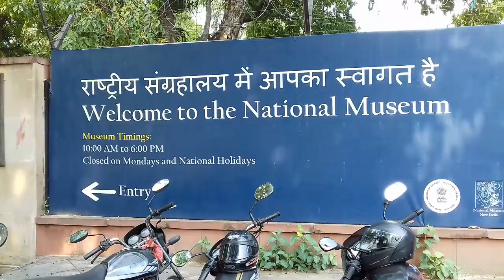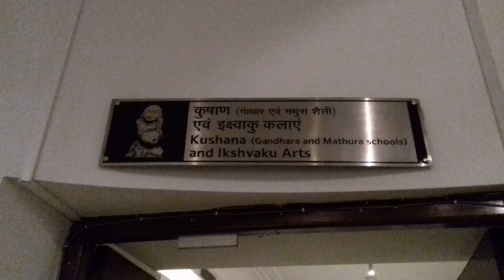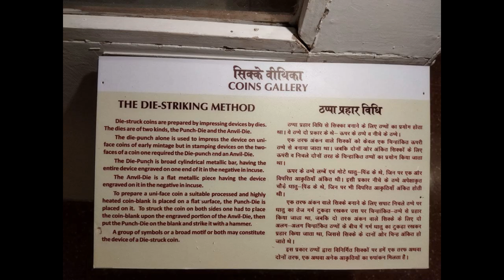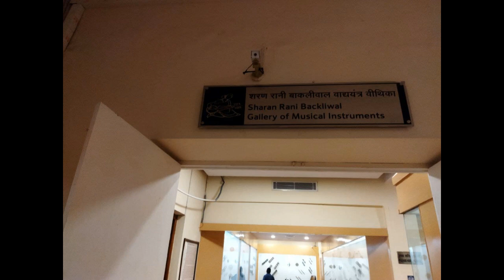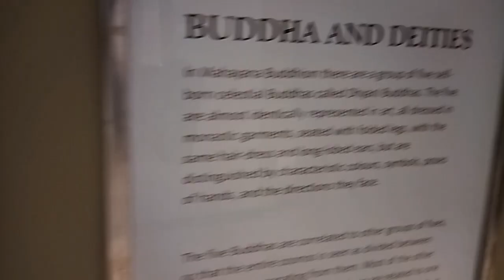First Visit |National Museum| RASHTRAPATI BHAVAN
My first visit to National Museum.
About - The National Museum, New Delhi, as we see it today, has an interesting beginning. The blueprint for establishing the National Museum in Delhi was prepared by the Maurice Gwyer Committee in May 1946. An Exhibition of Indian Art, consisting of selected artefacts from various museums of India was organized by the Royal Academy, London with the cooperation of Government of India and Britain.
Address - Janpath Rd, Rajpath Area, Central Secretariat, New Delhi, Delhi 110011